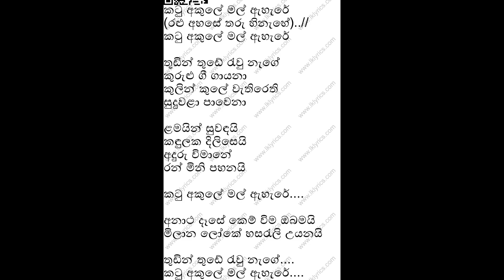Katu AKule Mal Ehere Music Track | Disna Tracks